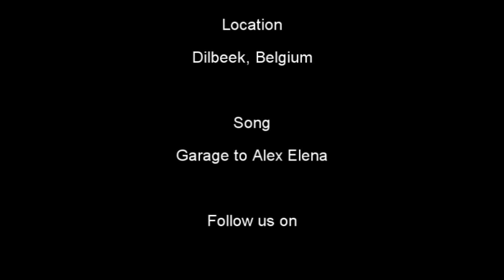A day in Tony's life [FULL HD]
Rider: Tony Nguyen
Cameraman: Toby, Nicky Nguyen
Location: Dilbeek, Belgium
Bike used: Rockrider 9.2